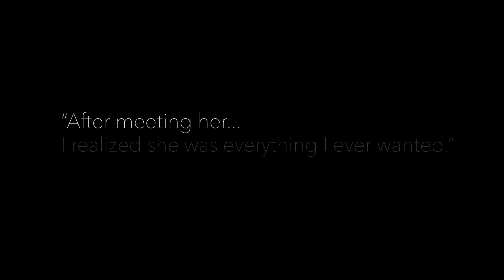Santa Monica Pier Engagement - Cristal & Niko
Congratulations to Cristal and Niko for their engagement  at Santa Monica Pier in CA!

We would love to be there to capture your special day.

From weddings to music videos, even commercials, if you have a story we want to film it!